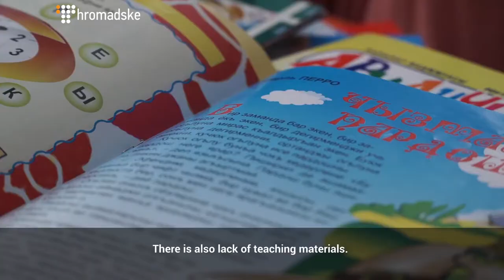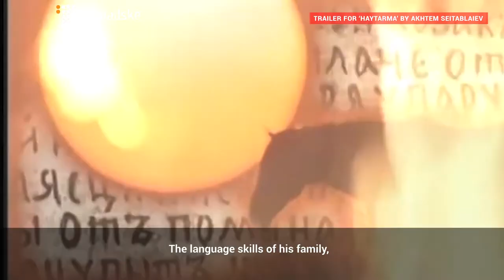How the Crimean Tatars Try To Preserve Their Language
Crimean Tatar is a unique language in the post-Soviet area. Mass deportation of the Crimean Tatars in May 1944 inflicted considerable damage to the language. How did the Crimean Tatar language develop in independent Ukraine? And what has happened to it over the past 3 years, when many families have had to leave their homeland again?